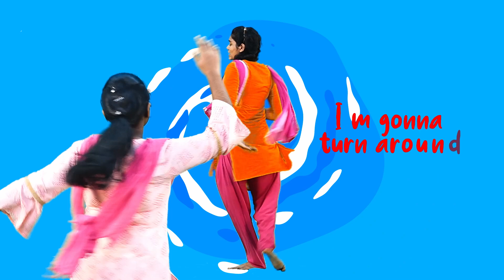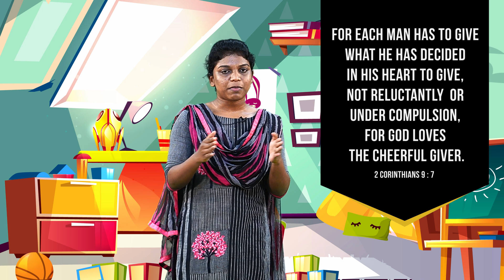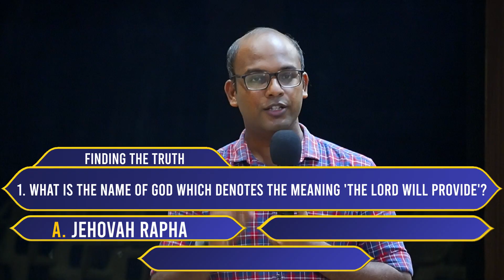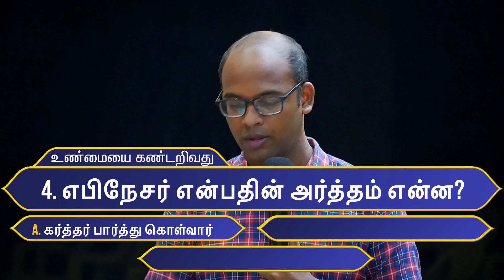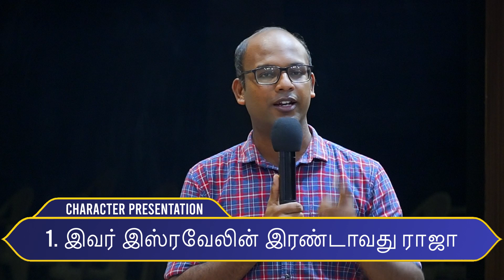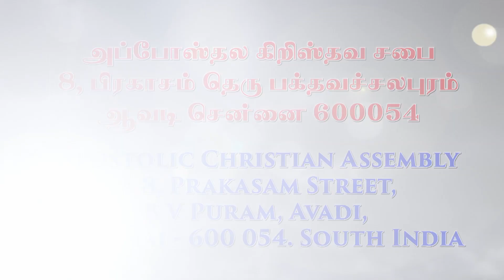LIVE | Sunday School | 01 August 2021